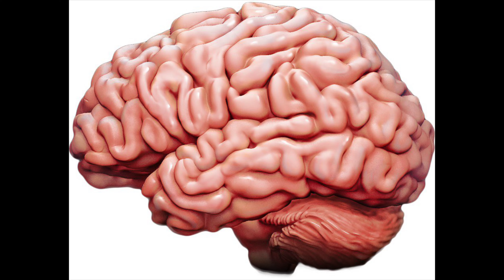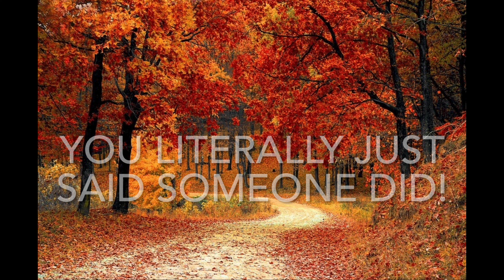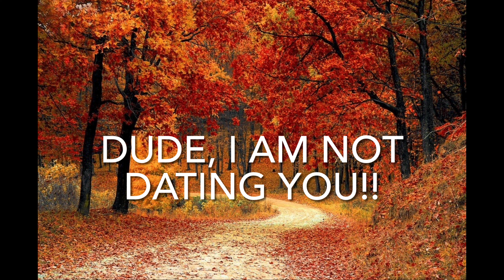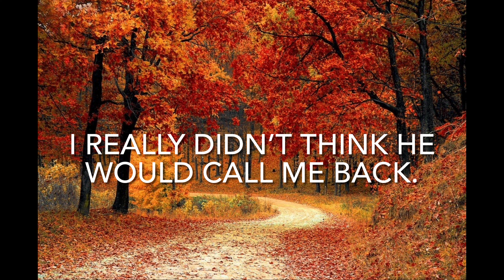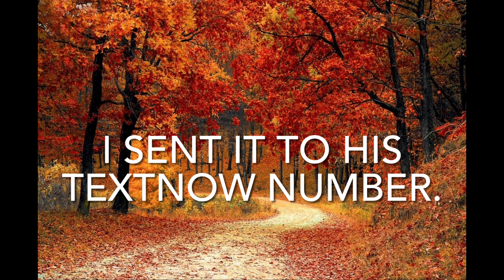"Hi Penny, Do You Remember Me?" Creepiest Scammer That Has Ever Called Me! 😳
This is one of the weirdest scam calls I've ever received! I'm pretty sure this is revenge because I've made some scammers very angry recently.